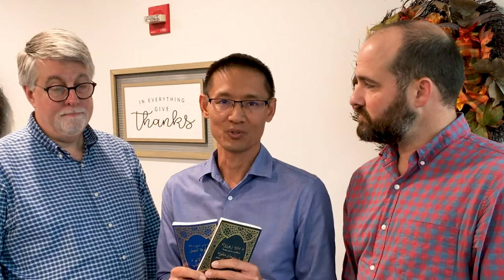2021 EPC Thanksgiving Offering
The 2021 Thanksgiving Offering is designated for a World Outreach project to provide Christian literature and other resources to Afghan refugees in the U.S. and Europe.